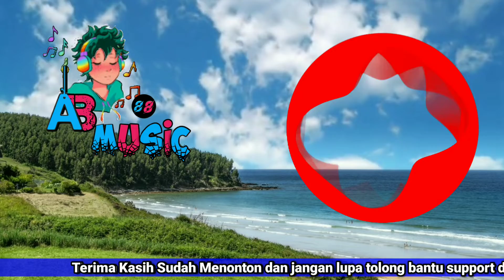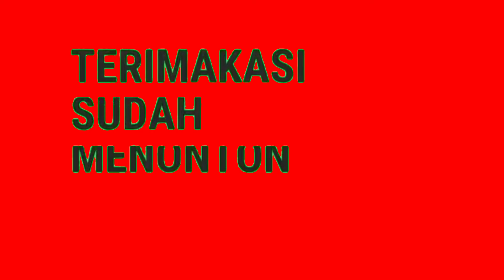Call Me On By |• Mehul Sharma (Travel Vlog Background Music) [Fans Collection AB 88 MUSIC]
di publikasikan tanggal 25 November 2021

Hallo semua,
selamat datang di official channel saya tentang Music.
Mari kita senang senang yah, dan jaga selalu kesehatan kita semua 😇
kali ini saya akan kumpulkan lagu dan musik dari sumbernya tentunya nocopyright noCopyrightMusic.
konsepnya Background Music yang pastinya enak di dengar waktu santai kita.

terima kasih banyak untuk kalian Semua telah meluangkan waktunya singgah, menonton dan mendengar video Channel AB 88 MUSIC noCopyrightMusic.

Dukung terus yah, dan jangan lupa tolong bantu support channel AB 88 MUSIC noCopyrightMusic 🙏
dengan cara :

🎵 Track
info
⚠️ You’re free to use this music in any of your social media videos, but you must include these in your video description (Copy & Paste):